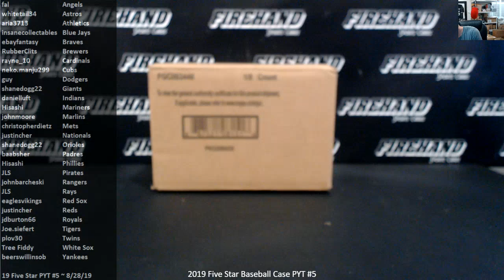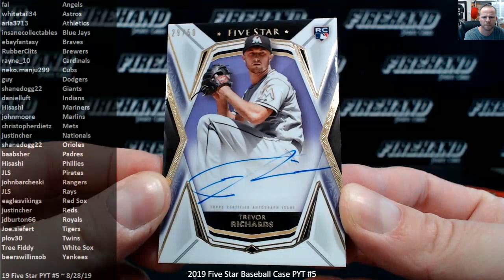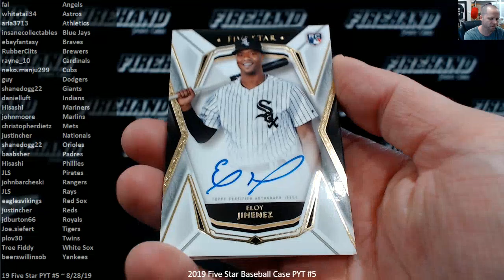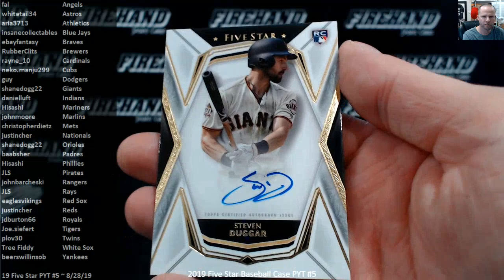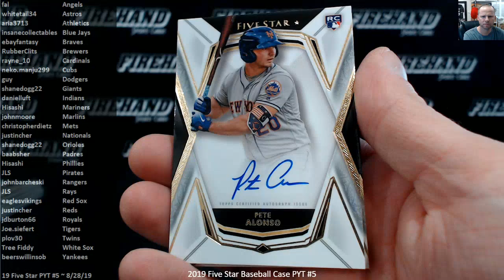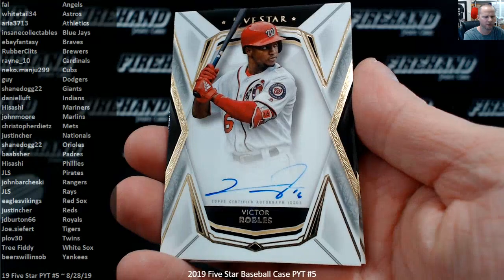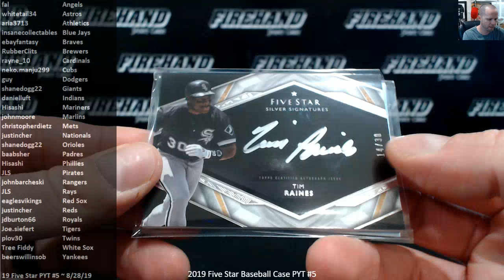2019 Five Star Baseball Case PYT #5 ~ 8/28/19